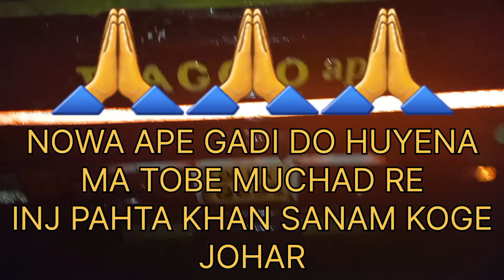APE GADI BS3 MODEL ENGINE KAM HO RAHA HAI